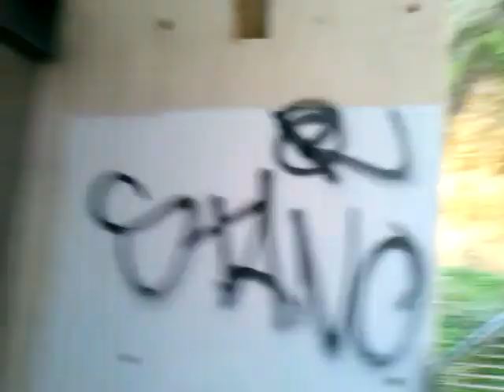Um passeio comigo ate ao Topo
Um passeio comigo ver o Algarve fora da época balnear.Desfrutar da Vida !